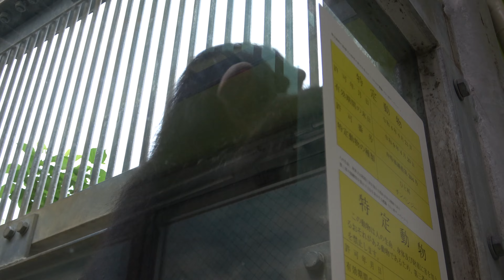🎶MOKOIHI is full of happiness with his MAMA/Until we meet again ママといっしょだじょ！ Chimpanzee Okinawa Zoo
Jun. 2023

♂Suguru
♂Gin Papa
♀Koko-chan
♀Moko Mama
♂Mokoichi
Born on July 30, 2019

♀Natsumu
Born on July 26, 2019
Passed away July 4, 2021